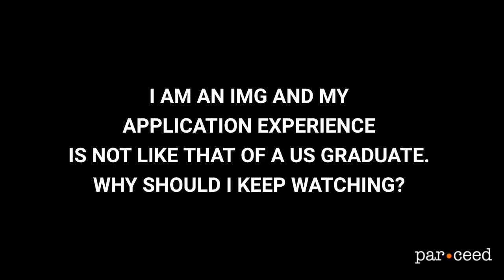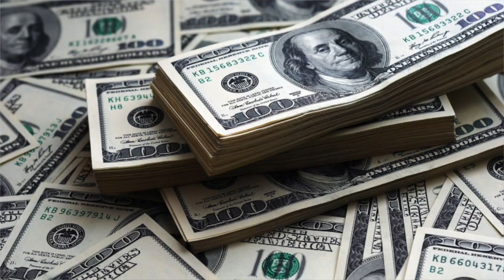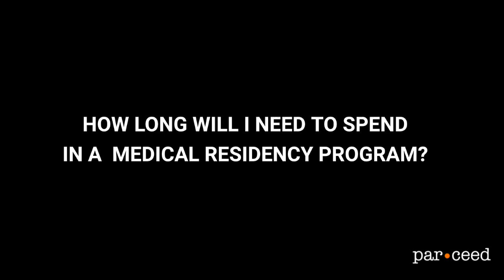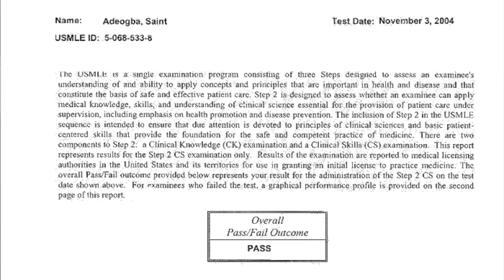Becoming a Medical Resident in the U.S. - Guided by an ACTUAL resident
Get the latest tips and tricks from a recently selected medical resident who's been through what you're going through now! Through Parceed's video blog Anastasia will take you through the journey of become a resident in the U.S.

Note from Anastasia: Please post your questions as comments under my video blog. It really helps me in answering you in a timely manner. Thanks! :)

In this episode Anastasia will cover:

- What medical medical residency is and why you need it?
- Applying for a U.S. medical residency as an IMG (international medical graduate)
- General eligibility criteria for U.S. medical residents
- How many years U.S. medical residency last
- Expected work-life balance
- What paperwork you need when you apply to a U.S. medical residency
- Basic overview of the steps in USMLE (United States Medical Licensing Examination ®)
- Difference between categorical vs. preliminary

Sounds like a lot, but don't worry she's keeps it succinct and fun!

We're not into taking credit for other people's work so here are the links to the clips used in this video:

Parceed® is no way (directly or indirectly) affiliated with, endorsed by, or sponsored by any companies, government agencies or regulators mentioned in this video nor does Parceed® endorse or sponsor any of the companies, agencies or products mentioned in this video.  All other company and product names are trademarks or registered trademarks of their respective companies.

The views and opinions expressed on this video are solely those of the original authors and other contributors. These views and opinions do not necessarily represent those of Parceed®, the Parceed® staff, and/or any/all contributors to Parceed®.

This is an informational video, no guarantee of usefulness or fitness for a particular purpose is implied. The content is provided on an “as-is” basis. The advice given may not be suitable for every situation.